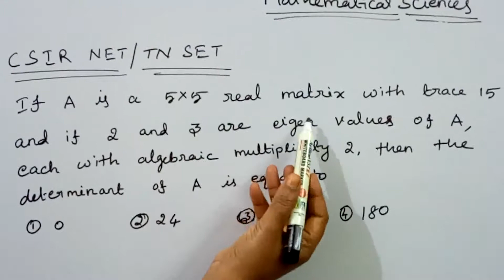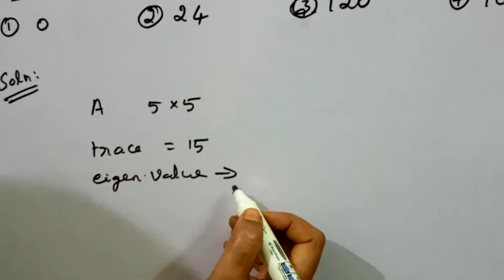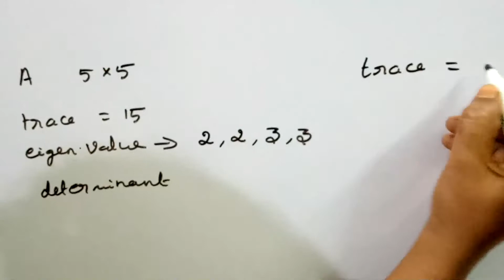TNSET MATHEMATICS - EIGENVALUE [TAMIL]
In this video we are discussed tnset question to find determinant of a matrix with help of eigenvalues.